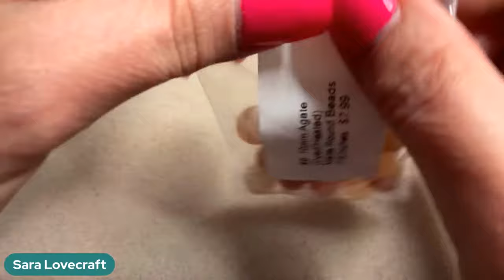Necklace featuring March Bargain Bead Box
Join me for fun and easy, instant gratification jewelry. Kits are available in the shop right before the live.

Sara’s Etsy Shop